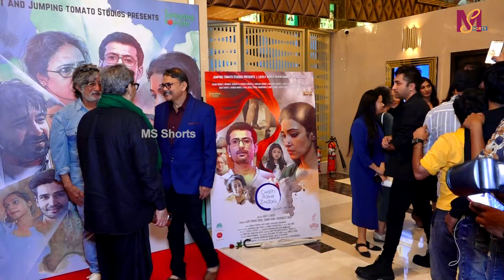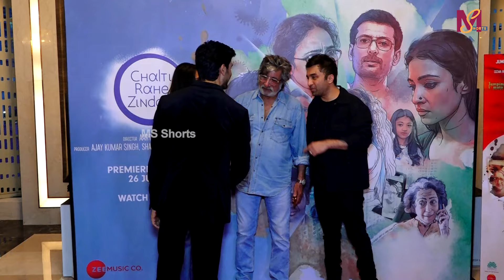Subhash Ghai,Shakti Kapoor,Shraddha,Ramesh Taurani At The Premiere Of Zee5 Movie Chalti Rahe Jindagi